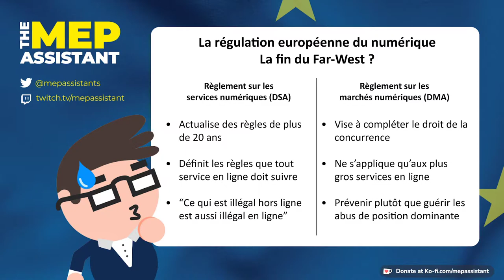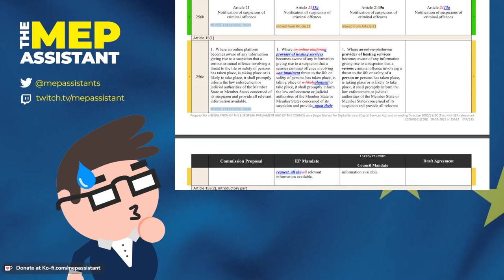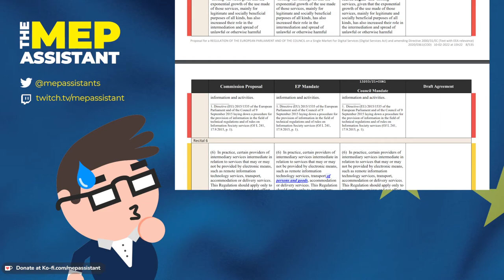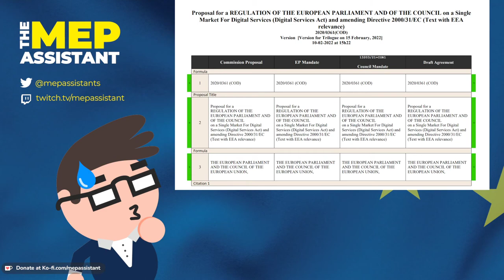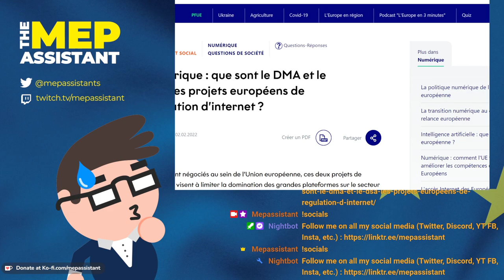La régulation européenne du numérique: la fin du Far-West? Débat avec Emmanuel Maurel et Sandro Gozi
Mepassistant accueille les eurodéputés français Emmanuel Maurel (The left) et Sandro Gozi (Renew) pour débattre de la régulation européenne du numérique et notamment du Règlement sur les services numériques (DSA) et du Règlement sur les marchés numériques (DMA).